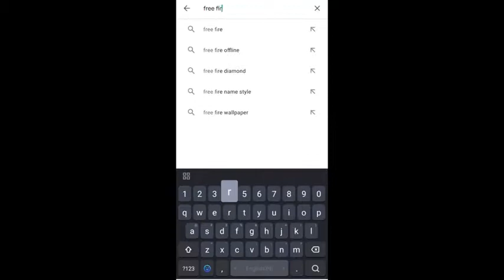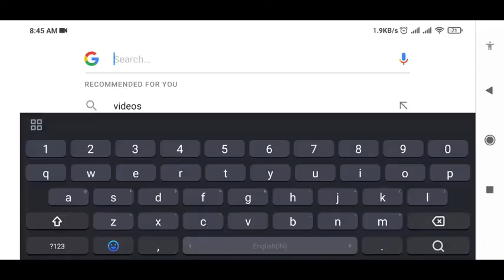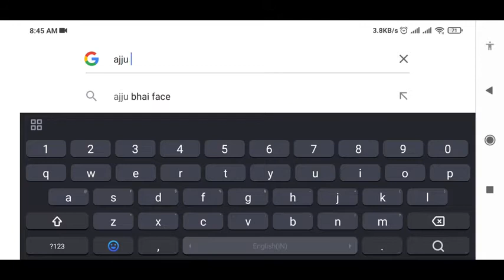FREE FIRE IN 2121 😱 || 2121 ME FREE FIRE KESA HOGA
Hello guys ajj ke is video me ham basically today new free fire event and updates ke bare mein main baat karunga.

Free fire in name :-  ʀᴏcᴋᴀʟɪɢᴀᴍᴇʀ

Guild name :-  GOD OF SOUL